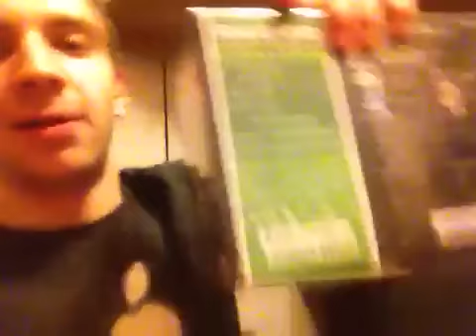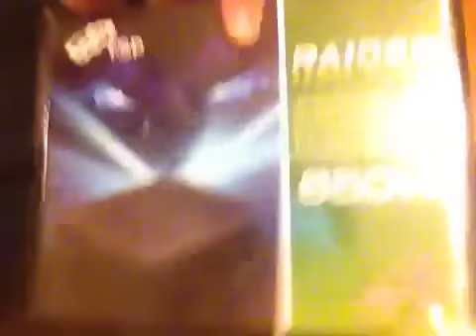Random Vlog Česky ▶ Grafika doma! ▶ synecek11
A máme tu další random vlog!

Natočeno iPhonem 4S - přední kamera